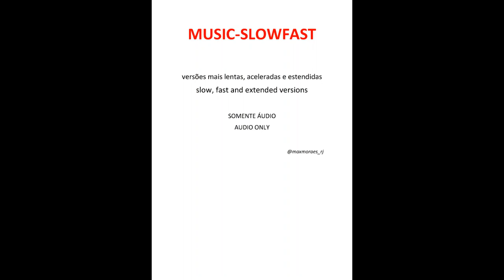BON JOVI - Do What You Can [feat. Jennifer Nettles] (slow version)